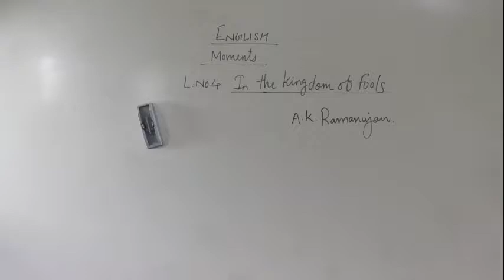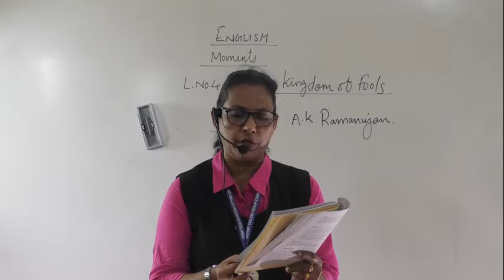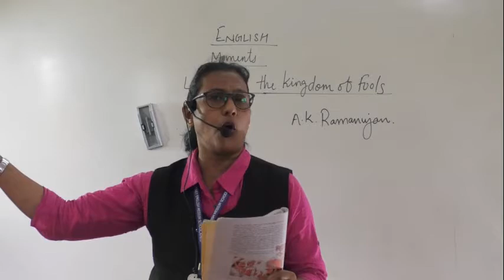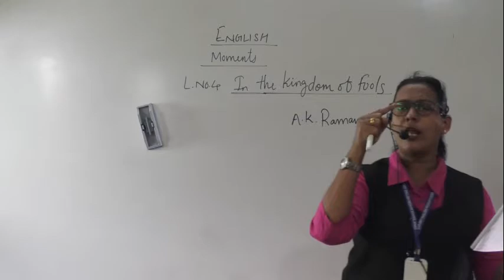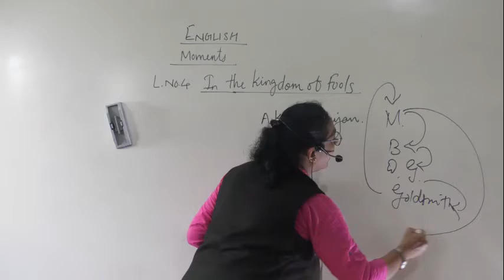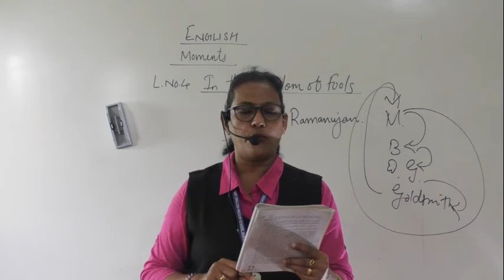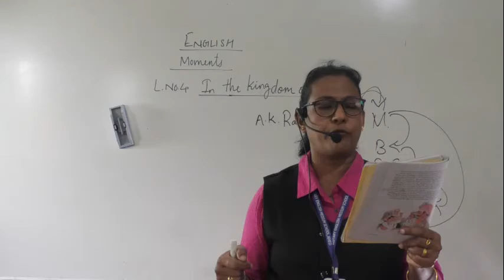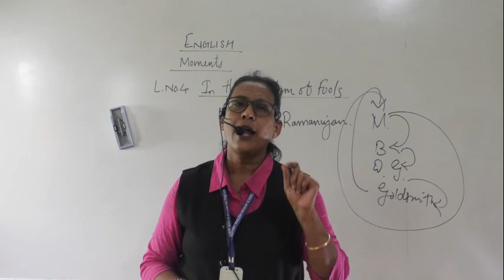CLASS IX: ENGLISH: L. No.4- IN THE KINGDOM OF FOOLS